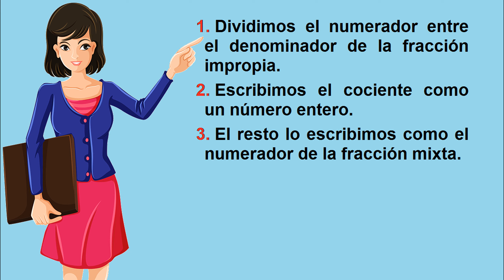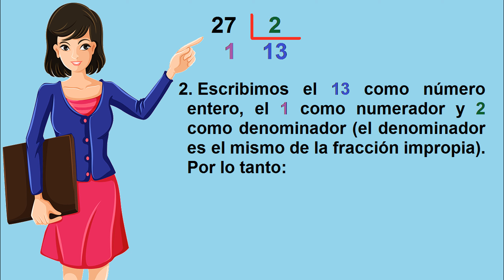Convertir fracciones impropias a fracciones mixtas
Convertir fracciones impropias en fracciones mixtas